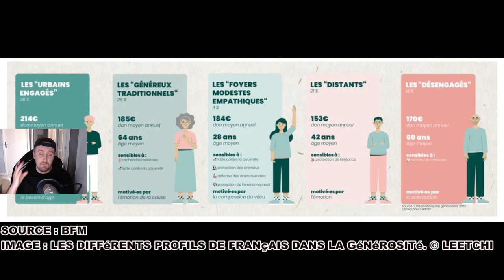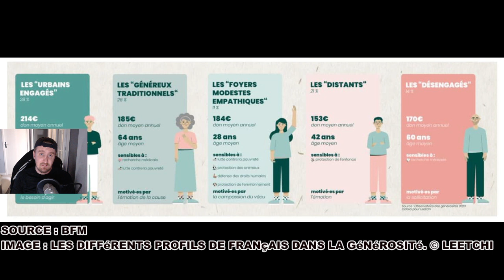BAISSE DE LA GÉNÉROSITÉ DES FRANÇAIS : LES DONS AUX ASSOCIATIONS EN CHUTE LIBRE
Le don moyen annuel des Français s'établit à 191 euros, et cette générosité a connu une baisse constante au cours des cinq dernières années.